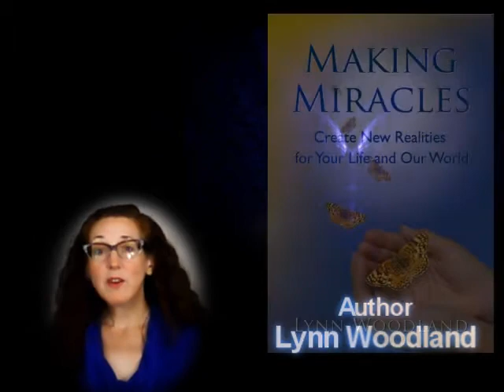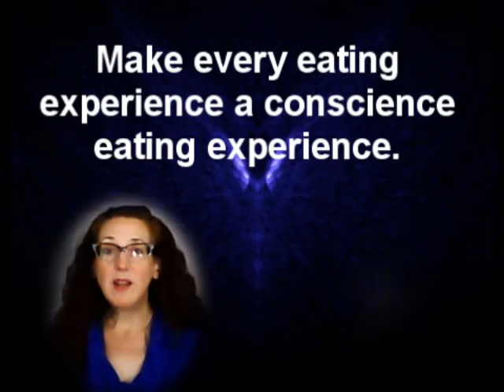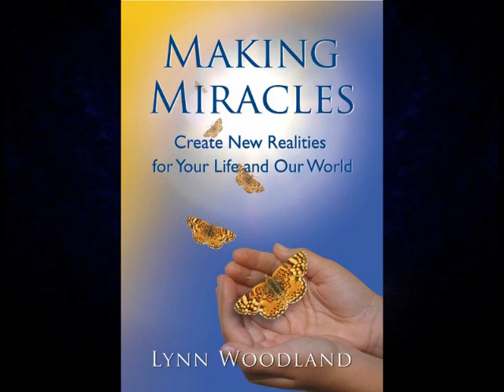LW 2013 Video Blog November DVD E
Lynn Woodland